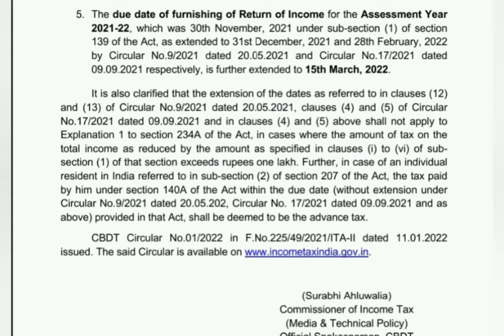Income Tax Due Date Extended for TAR 15.02.22 & Audited ITR 15.02.22 for AY 21-22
Income Tax Return (NA) & Tax Audit Report due date Extended to 15.03.22 & 15.02.22 for AY 21-22